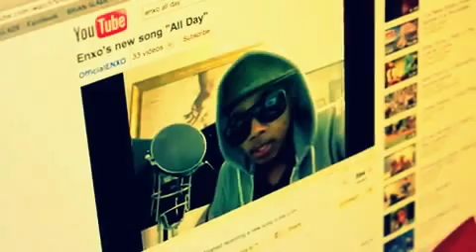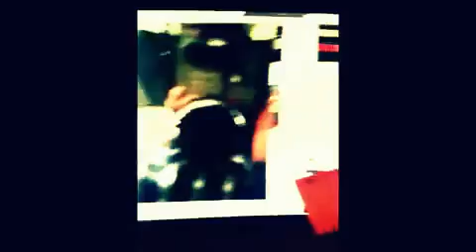All Day (Official Concept Video).mov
Debut concept video from the critically acclaimed @officialenxo LP Black Circus: the intermission